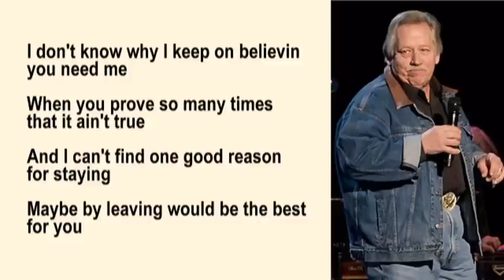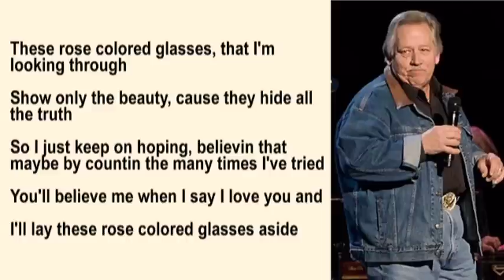John Conlee - Rose Colored Glasses with Lyrics